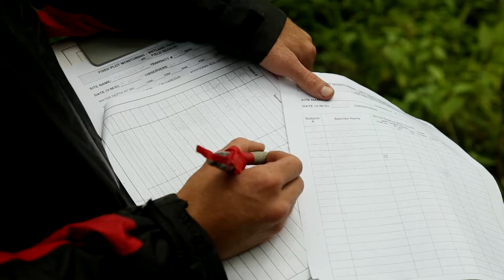Melanistic Eastern Gartersnakes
The eastern gartersnake is one of 5 snake species found in Toronto and region, and the most widely distributed snake in North America. Gartersnakes are not usually black in colour but this individual has a mutated gene that causes their skin to produce an overabundance of the dark-colored pigment melanin. Biologists have noticed higher proportions of melanistic eastern gartersnakes on peninsulas and islands in lakes. This may be an example of natural selection in action, meaning there must be some benefit to snakes having darker skin. The theory is that there are more melanistic snakes found near cold lakes because they are able to absorb heat from sunlight better.

A balanced and healthy ecosystem requires that all the links of the food chain are strong and in place. Snakes form a critical link in this food chain for many species, keeping rat and other rodent populations in check. Remember to brake for snakes because they are quite susceptible to being run over by passing bikes and cars.

The open areas provided by roads and trails are ideal for basking.
Toronto and Region Conservation monitors snakes and other wildlife species through biological inventories, and at long-term fixed plots throughout the region.